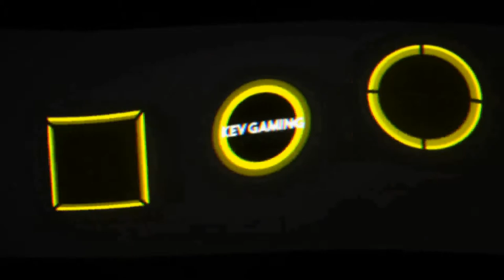Let's Play inFAMOUS Second Son #09 Wir erobern das Zentrum